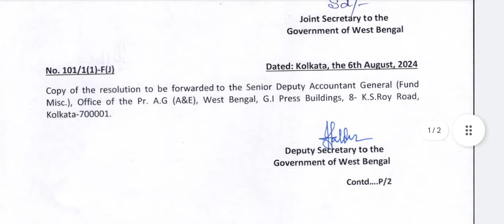সমস্ত সরকারী কর্মচারী,শিক্ষক ও শিক্ষাকর্মীদের পি এফ -এ 01.07.24থেকে 30.09.24পর্যন্ত সুদের হার ঘোষণা